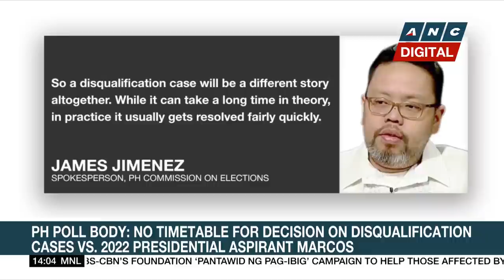Palace mum on impact of Duterte-Pacquiao meeting on lawmaker's 2022 presidential bid | ANC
Rundown: Malacanang-- mum on how the reunion between President Duterte and Senator Manny Pacquiao would impact the lawmaker's 2022 presidential bid.